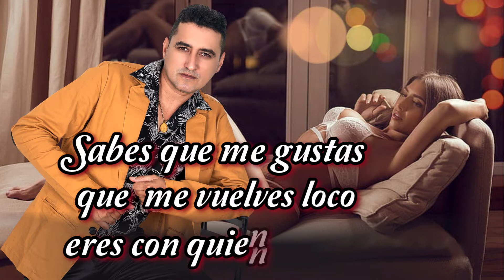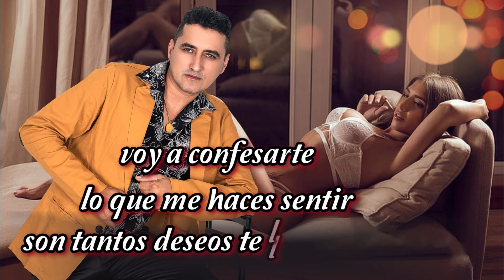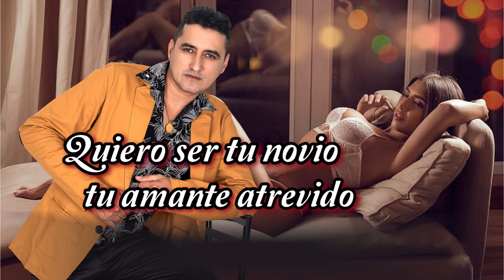La Dueña de Mis Antojos Julio Henao